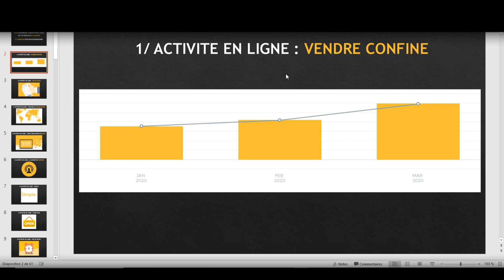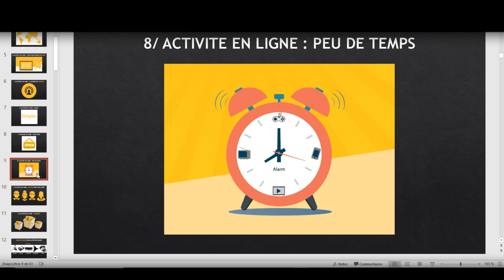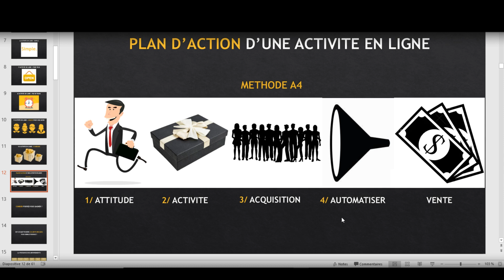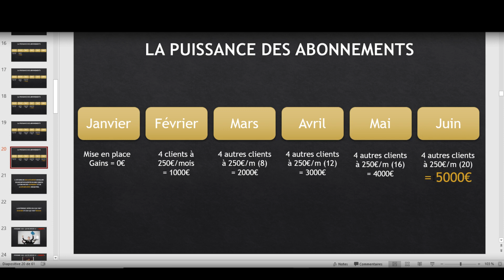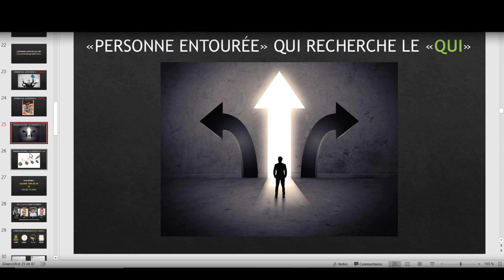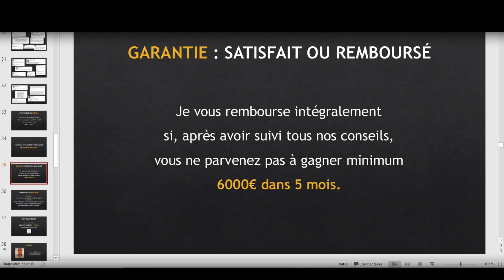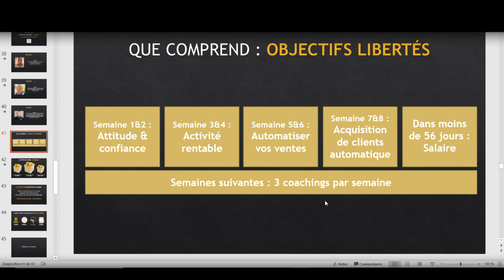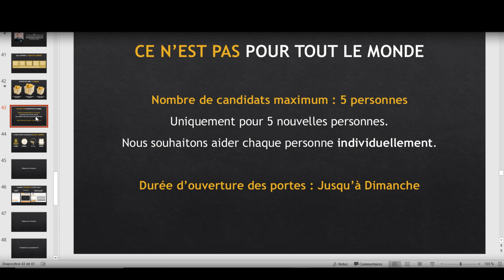C'est mon ANNIVERSAIRE : 10 000€ de Cadeaux pour VOUS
2000€ de cadeaux pour 5 personnes = 10 000€ !